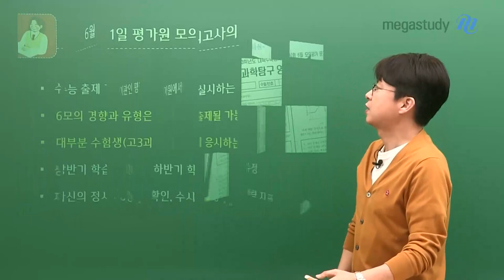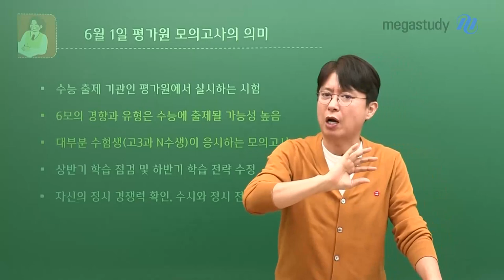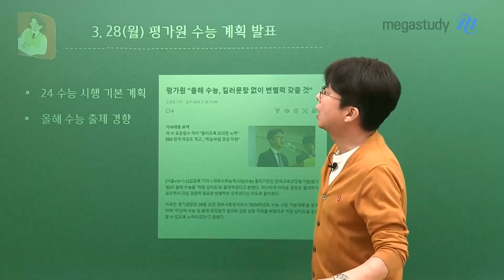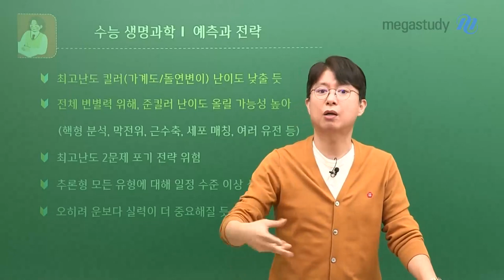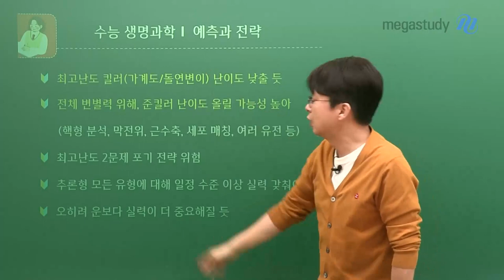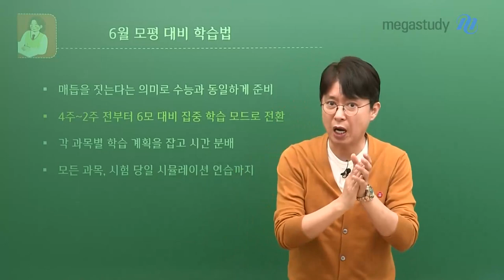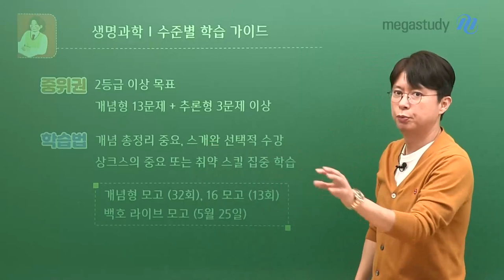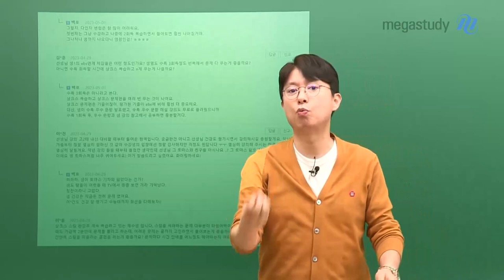[메가스터디] 생명과학 백호쌤 - 주목! 6월 모평, 최고난도 킬러가 없어질까?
수능 출제 기관인 평가원이 시행하는 6월 모의고사!

우리의 올해 최종 목표는 수능이지만,
수능 대비를 위해서는 평가원 모의고사의 정확한 파악도 필요합니다.

사실 다들 6월 모평이 중요하다고는 하는데.. 왜 중요한지 모를 수도 있어요.
그래서 오늘 백호쌤이 A부터 Z까지 모두 알려 드리겠습니다!

그리고 올해는 백호쌤의 6모 대비 라이브 모의고사도 준비하고 있으니
많은 관심 부탁 드려요! 5월 18일부터 신청할 수 있대요 (속닥속닥)

▣ 6월 모의고사의 의미는?
- 대부분 수험생(고3+N수생)이 응시하는 모의고사
- 6모의 경향과 유형은 수능까지 이어질 가능성이 높음

▣ 2024 수능 출제 경향은?
- 최고난도 킬러 문항 없이 변별력 갖출 것 ★★★
- EBS 수특과 수완의 연계 체감도 강화
- 출제의 안정성 확보, 사설 문제와 겹치지 않도록

▣ 학습 전략 점검 필요!
- 최고난도 2문제를 포기하는 전략은 위험
- 추론형 모든 유형에 대해 일정 수준 이상 실력 필요